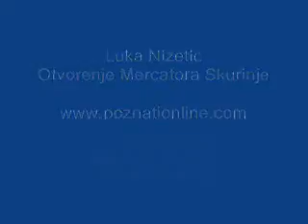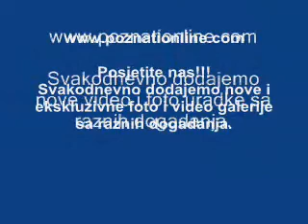Koncert Luka Nizetic 19/10/2007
Koncert Luka Nizetic 19/10/2007 povodom otvorenja Mercatora na Skurinju.